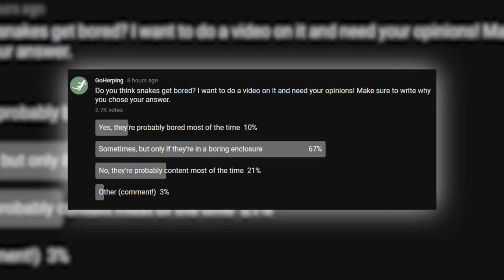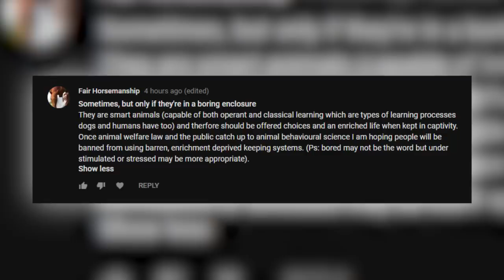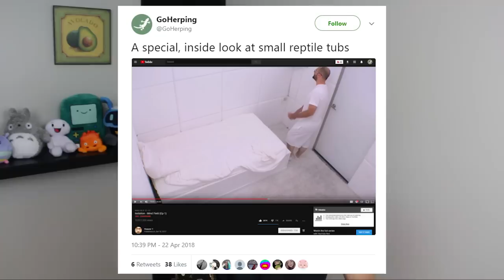Do pet snakes get bored?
Do pet snakes get bored? Are enclosures mundane and incapable of giving these animals the enrichment and stimulation they need? Today, we have a conversation about my opinions on boredom and pet reptiles.

Erin
Hank B
Joeeyy
CrimsonDream
Mac
Melody Arzola
MyAnimalsAndMe
Noah's Ark Exotics
Samuel Clayton
Sarah Harrison
Tension_Star
Emily Green
Kaylee Baker
Kenne Cleghorn
Wall Flower